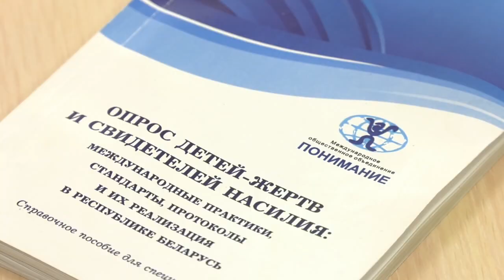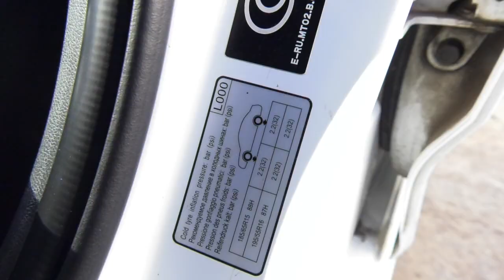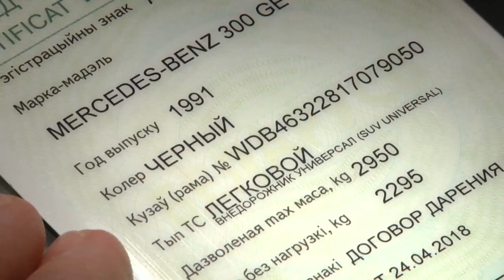Судэксперты отметили свой профессиональный праздник